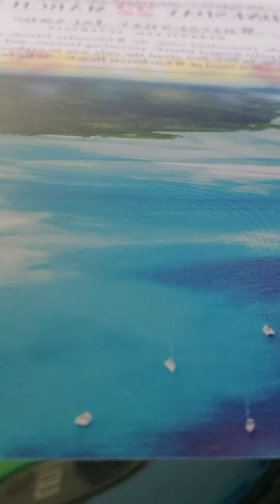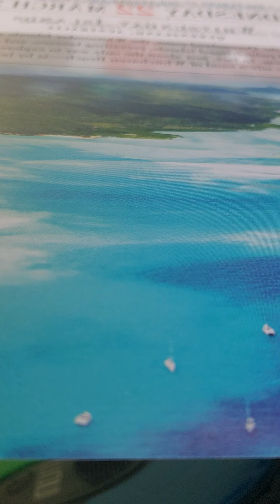Genesis 37:1-11 nkjv